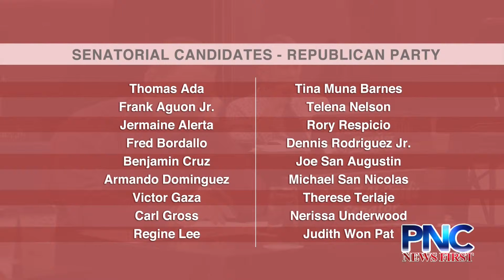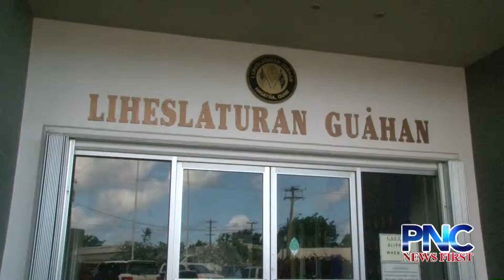A Total of 113 Candidate Packets Were Submitted in Time for Deadline